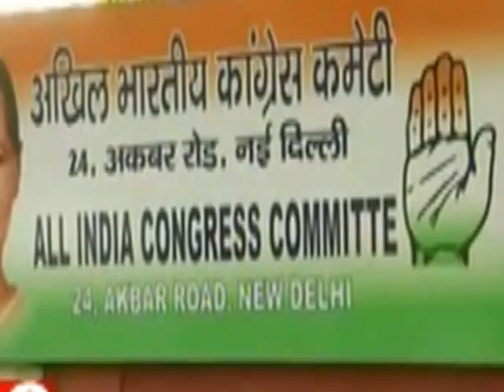14-05-14 AP VIEW 01